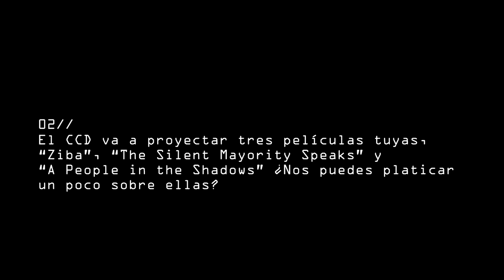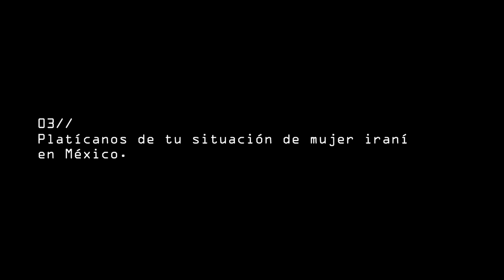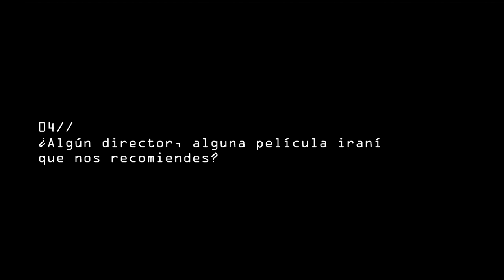CineMásAllá Entrevista Bani Khoshnoudi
Bani nació en Teherán en 1977 y emigró a los Estados Unidos en 1979. Ella trabaja la ficción al igual que el documental y también experimenta con ensayos, instalaciones y performances. Su trabajo nos habla de fragmentación, memoria y de su relación con la historia y las estructuras de poder. Actualmente vive en la Ciudad de México.

FOCO
2015